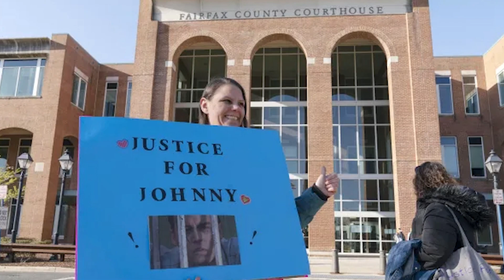Unhinged Woman Screams In Courtroom That Johnny Depp Fathered Her Child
By now we know that the johnny depp vs amber heard trial is insane, with plenty of moments that left viewers scratching their heads. And since this week is the last week of the shocking trial, clearly the insanity has been turned up a notch.
Yesterday in court, during a break in the trial, a woman got up and shouted that johnny depp was the father of her child. After she got johnnys attention, she got up, held up the child, and yelled-
'Johnny, I love you! Our souls are connected, 'This baby is yours!'
The woman's outburst came during a break after Judge Penney Azcarate left the courtroom, so unfortunately the moment was not caught on camera.

PRODUCER & FILMED BY:
Chris Stiuso